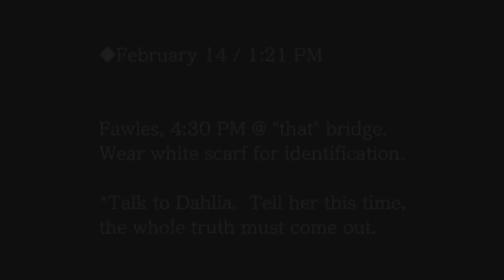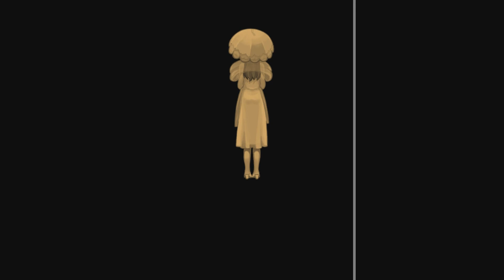TERRY, NOOOOOO! - Phoenix Wright: Trials and Tribulations (Part 40)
... What an ending to this case. We knew we were going to lose, but we had no idea it would go like this...